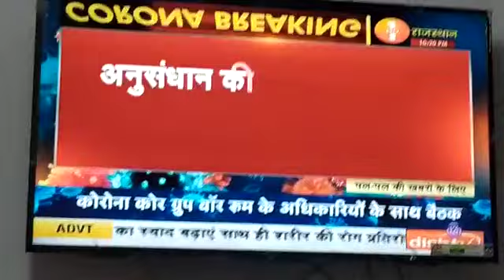Jayoti Vidyapeeth - Research Led Women's University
News Clips - Print and Electronic Media (ZEERajasthan.
The  University Centre of Planning, Integration & Correlation and Faculty of Pharmaceutical Science, Faculty of Ayurvedic  Science & Faculty of Homoeopathic Science, Jayoti Vidyapeeth Women's University, Jaipur,  jointly made efforts to identify  Ayurveda and Homoeopathy Medicines for Corona Clinical Management, formed as same source of the  Hydroxychloroquine (HCQ)  which has been recommended by  Indian Council of Medical Research, Government of India  (ICMR)  as prophylaxis and also used worldwide for  Clinical Management of  Novel Coronavirus (COVID-19).